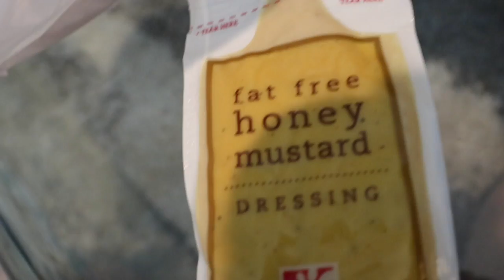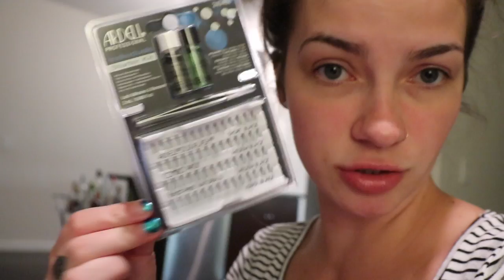DIY Eyelash Extensions at Home FAIL